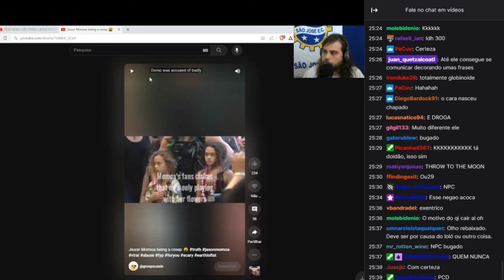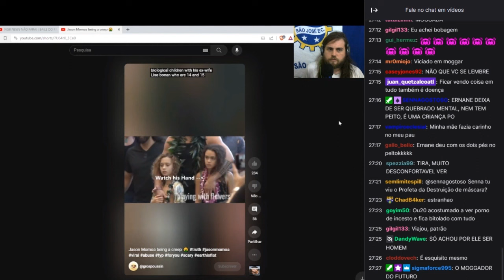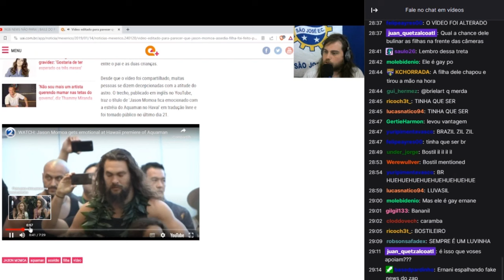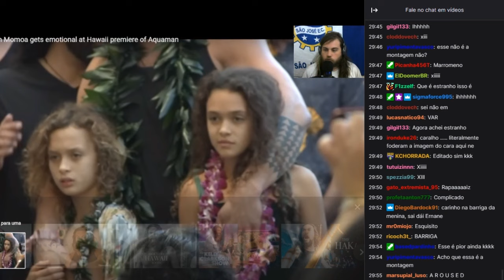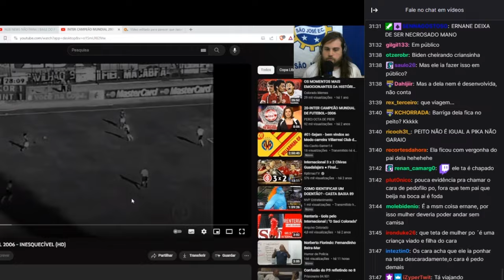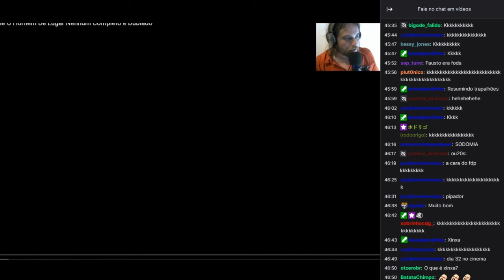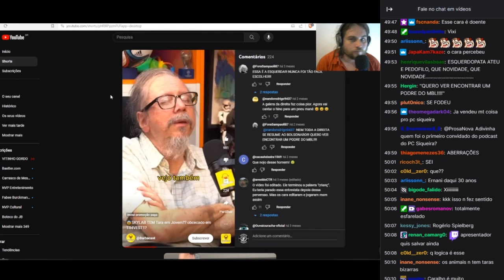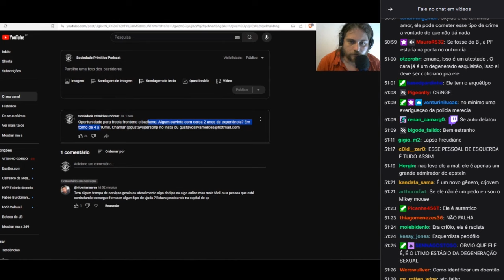Erbabe Caçador de Filosofos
Tive que tirar um pedaço de Hermes e Renato não sabia que era conteúdo protegido